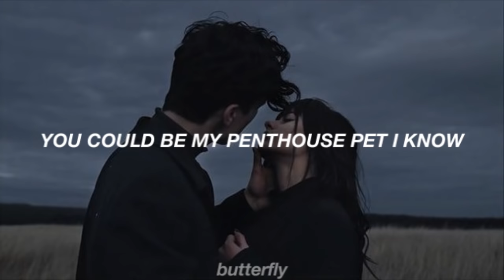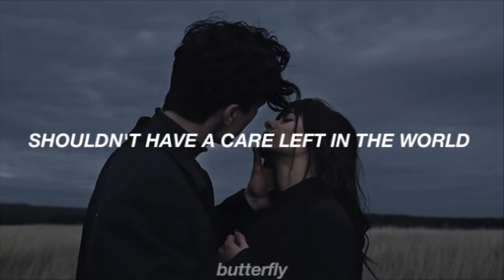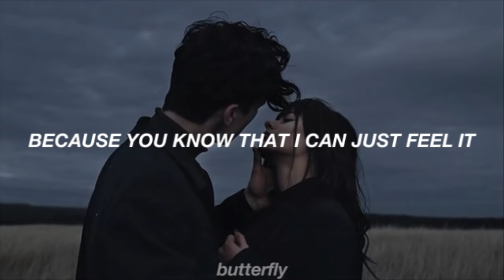Cigarettes After Sex - you're the only good thing in my life // lyrics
♡ Hi ♡

♡ I take lyric video requests, just comment ♡

you're the only good thing in my life // cigarettes after sex ; lyrics
cigarettes after sex - you're the only good thing in my lif // lyrics

Font: Helvetica neue bold italic